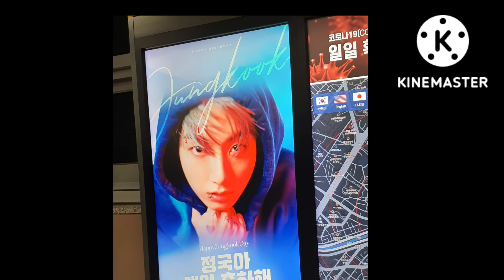정국 방탄소년단 BTS 신대방역